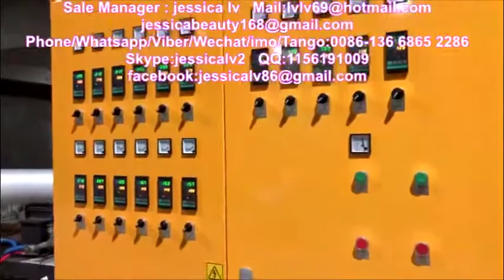nigeria ps eps foam take away food container box machine 2